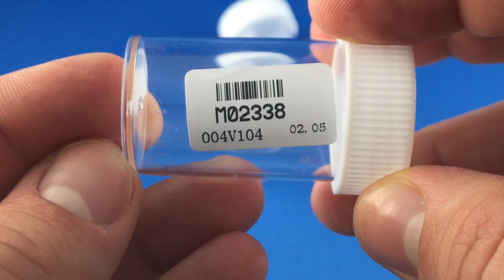✅ 1$ Plastic Cosmetic Storage Box Jar Pot Unboxing from AliExpress euro app 🔝 Haul Unbox Therapy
try on haul aliexpress unbox therapy alli ekspres Best buy from AliExpress haul 50pcs Empty plastic Portable Cosmetic Jar Pot Box Makeup Nail Art Bead Storage Container Round Bottle Transparent Cream M02338 clear

AliExpress, Alibaba, dealextreme, banggood Unboxing 4k ultra high definition detail review video.

You  can use this video with video URL to your website or selling product site. Embeding is allowed.

aliexpress taobao alibaba dealextreme wish aliexpres unboxing review aliexpert aliexpressunboxing For cooperation or custom product videos - please write me an email or message. Thank you aliexpress unboxing haul euro llied express coupon españa ali expresse china shopping GET 19$ for your registration on AliExpress!